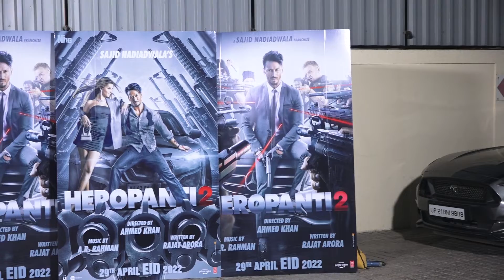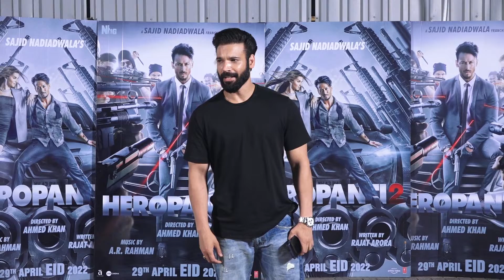KAPIL SHARMA WITH WIFE,JACKEY BHAGNANI,NAWAZUDDIN,AVRRAM MANY CELEBS ATTEND SCREENING OF HEROPANTI